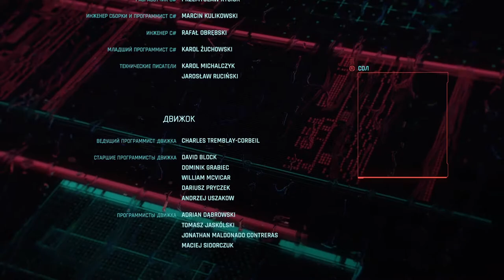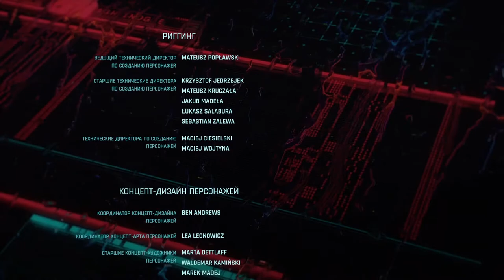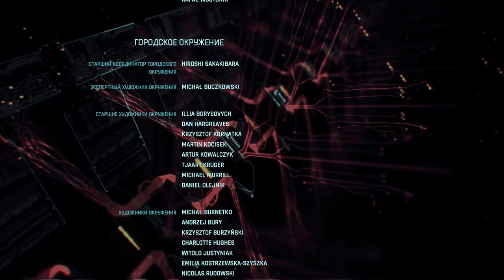➤#25 Прохождение Cyberpunk 2077 ➤Последнее задание. Концовка Ви.